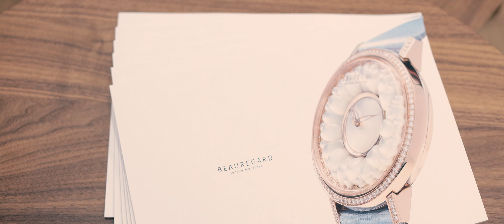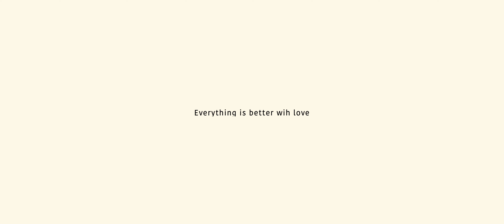Beauregard at Watches & Wonders 2023